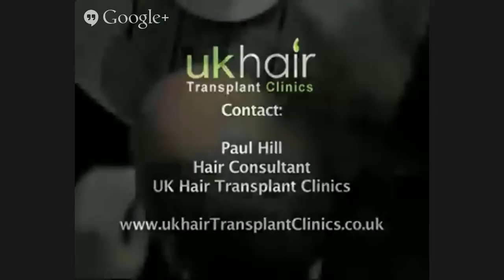Hair Transplant In Manchester | 0161 850 9851 | Hair Loss Treatments | UK Hair Transplant Clinic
Hair Transplant In Manchester offers affordable hair transplant procedures, carried out by experienced and reputable surgeons here in the UK, at clinics throughout the UK.

Hundred's of 1000's of men worldwide are now choosing to have hair transplants.

In a recent survey 80% of men were concerned about hair loss and 50% would consider having a hair transplant.

With more and more celebrities having this amazing treatment hair transplants have become a popular procedure.

Welcome to the UK Hair Transplant Clinic in Manchester, we are one of Europe's leading centers with 20 clinics throughout the UK.

Because we specialise in hair transplants and use the very latest technology and advanced procedures our surgeons have developed an excellent worldwide reputation.

This amazing pain free procedure produces natural results that last forever.

The treatment is completed in just one visit that lasts between 3-6 hours. The procedure is performed under a local anaesthetic so you simply relax and watch TV.

Once the head is numb the surgeon carefully takes a small piece of skin from the back of your head and closes the incision  with dissolvable stitches.

The follicles are then taken from the skin in the lab and the nurses and techs check all the grafts to ensure only good quality ones are implanted. Whilst the follicles are being harvested the surgeon gently makes minute incisions where the follicles are to be implanted.

Finally the follicles are gently placed into the micro incisions.

At the end of the treatment you may experience slight inflammation on the treated area that disappears over the next 7 days.

UK HAIR TRANSPLANT CLINICS
MANCHESTER
82 KING STREET
MANCHESTER M2 4LQ

Hair Transplant In Manchester
Hair Loss
Hair Transplant Surgeon
Hair Restoration
Hair Transplant Cost
Cheap Hair Transplants
Hair Transplants
Manchester Hair Transplant Clinic
Cure for Baldness
MANCHESTER